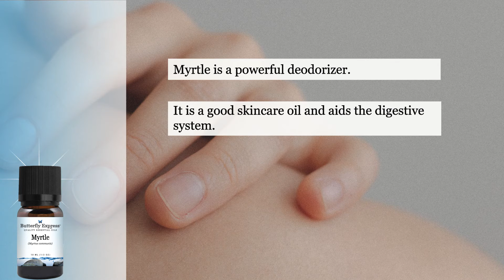Myrtle Essential Oil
Myrtle is a very anti-inflammatory and decongestant oil. These properties make it useful for diarrhea, bladder infections, sinus infections, and lung complaints.